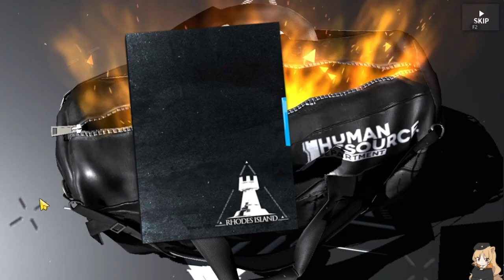Hampir 5 Tahun Belum Punya Shinning - Arknights Indonesia #178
【 DISCORD SERVER! 】